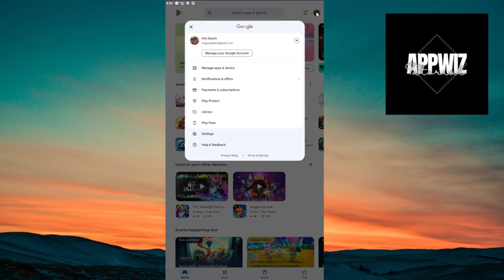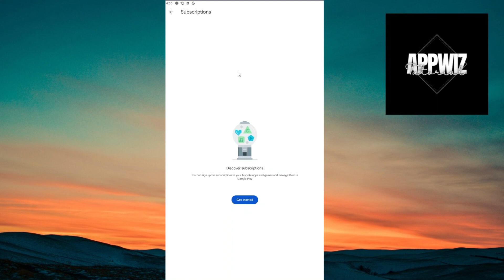How to Delete (Disable) Inactive Subscriptions on Google Account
Take control of your Google Account subscriptions by learning how to delete or disable inactive ones. In this tutorial, we'll guide you through the process, providing clear instructions on identifying and managing inactive subscriptions effectively. From accessing your Google Account settings to canceling unwanted subscriptions, we'll cover everything you need to know to streamline your subscription management. Watch now and declutter your Google Account effortlessly!